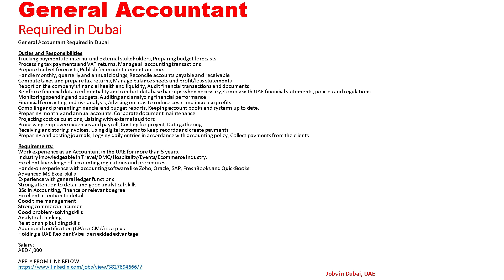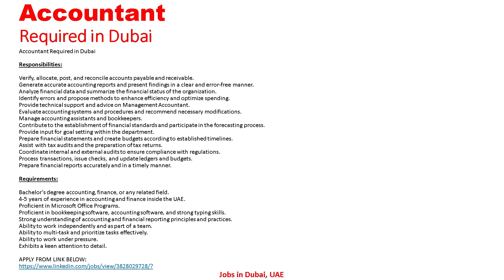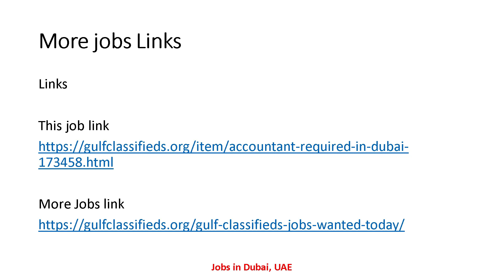GENERAL ACCOUNTANT REQUIRED IN DUBAI |Accountant Jobs in Dubai UAE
Links

Accountant Jobs Links

Accountant Required in Dubai
SALARY AND BENEFITS

General Accountant Required in Dubai
SALARY AND BENEFITS